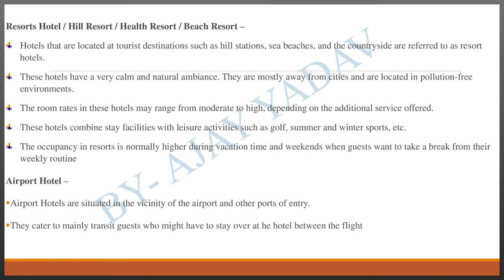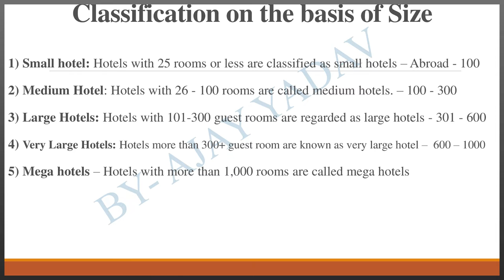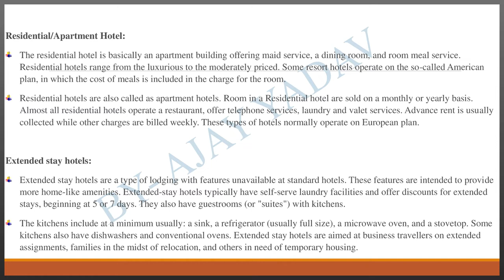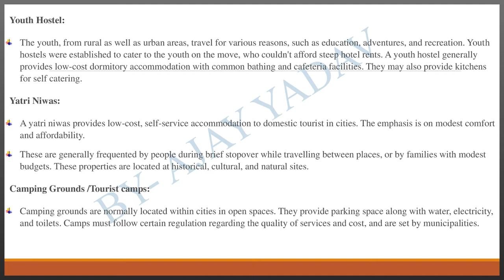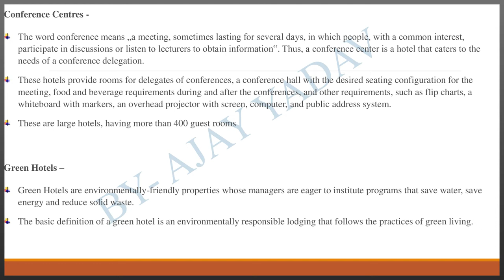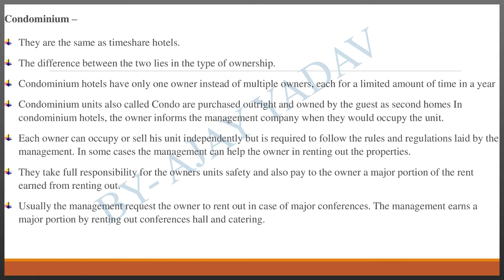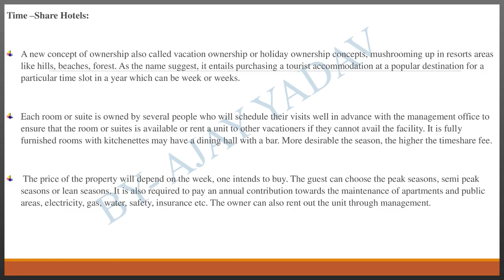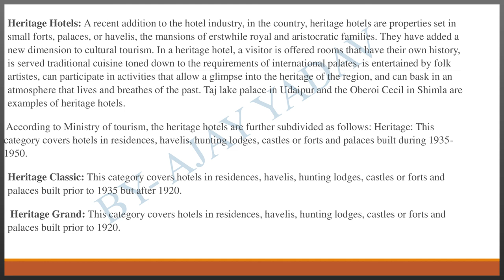Classification of Hotel | Types of Hotels | Different Types of Hotels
Hotels can classified on many basis, this is a detailed video of almost 40 Minutes of hotel classification. I would Request Everyone to watch the complete video so that they have an better understanding of the topic.📕

Note - All  original work is done by Ajay Yadav👦